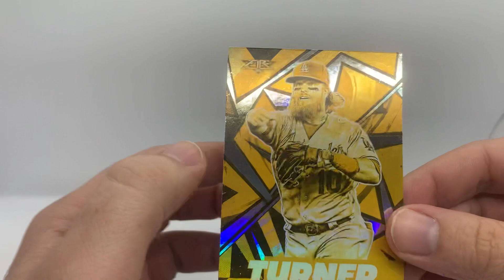Opening 2021 Topps Fire Pack! First Orange Pull!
Pulled an Orange 5 packs in! I’m assuming thats my luck for the week. It’s 2021 Topps Fire pack number 5! Bring the heat🔥🔥🔥🔥